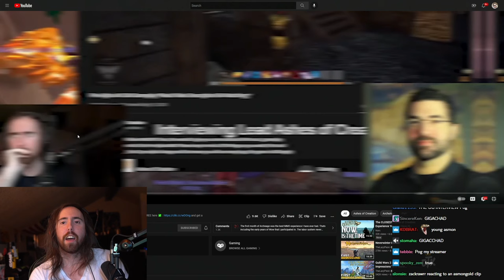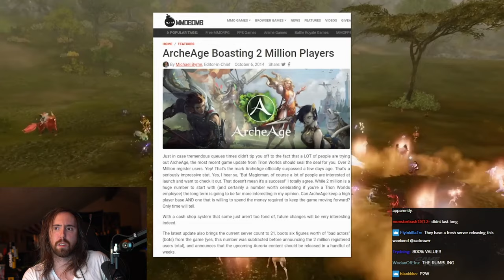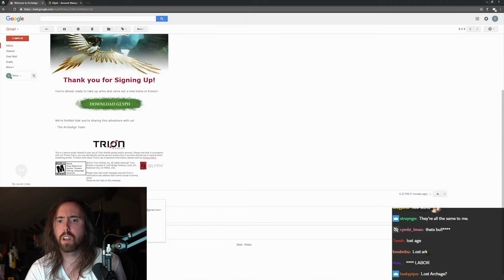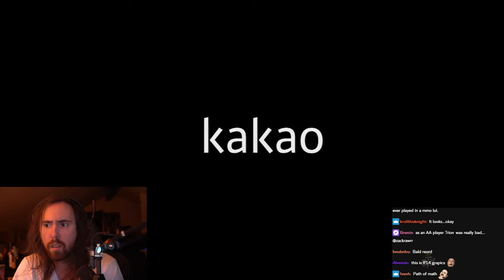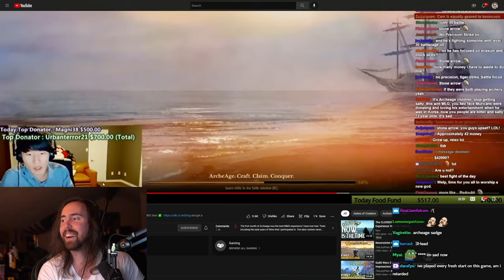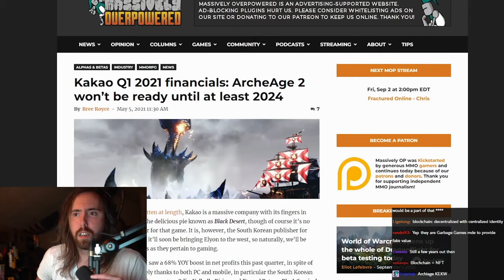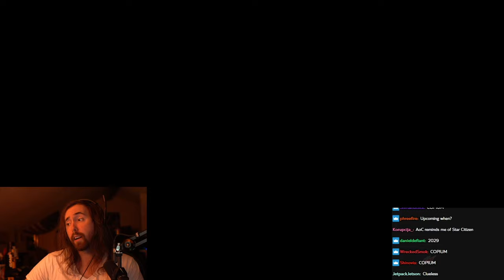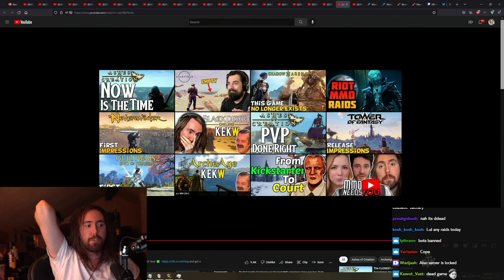Asmongold Reacts to ArcheAge KEKW | by TheLazyPeon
Asmongold Reacts to ArcheAge KEKW